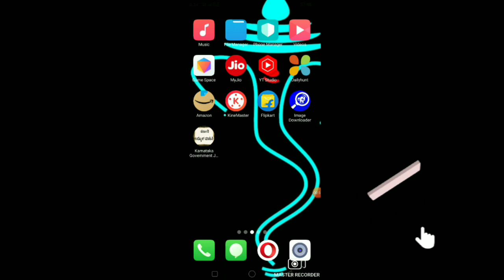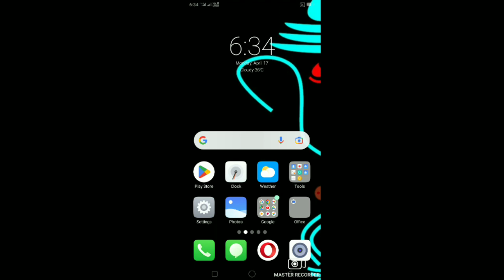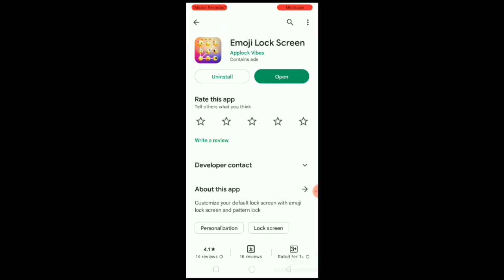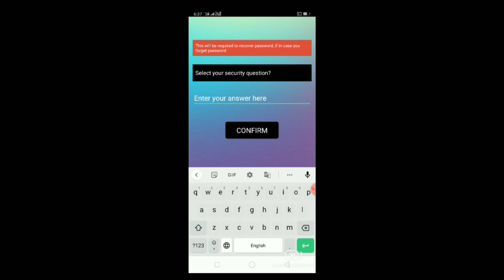ಹೊಸ ಮೊಬೈಲ್ ಲಾಕ್ ಸೆಟ್ ಮಾಡಿಕೊಳ್ಳಿ 2023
How to mobile tricks tips and video trending searches lock set mobile android apps new video update on mobile and your mobile phone | Hi friends namaskara my first video update on video my Ravichandr tech Kannada